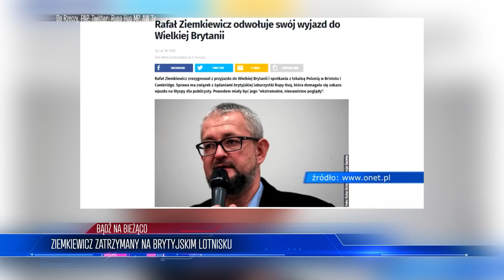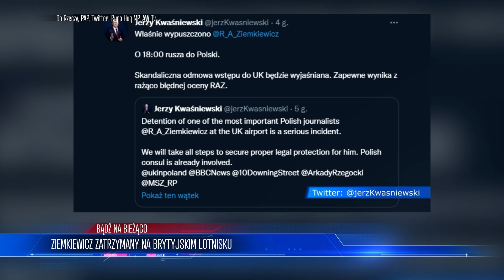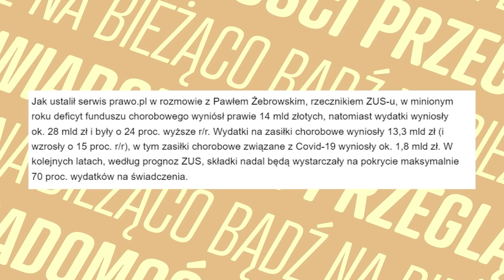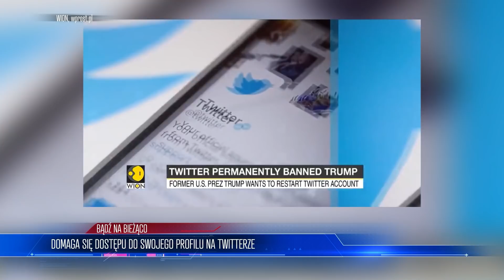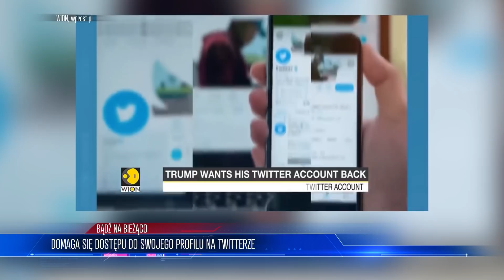LEK na W͎I͎R͎U͎S͎A͎ gotowy! Teraz WYCOFAJĄ s͎z͎c͎z͎e͎p͎i͎e͎n͎i͎a͎ | WIADOMOŚCI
Lista tematów 00:00
Tabletka zamiast preparatu na wiadomo co 00:35
Ziemkiewicz zatrzymany na brytyjskim lotnisku 04:19
Skrócą czas bycia na L4 09:00
Domaga się dostępu do swojego profilu na Twitterze 15:28

ZOSTAŃ PATRONEM!

LUB
LUB
Wpłacaj miesięcznie dowolną kwotę na konto: